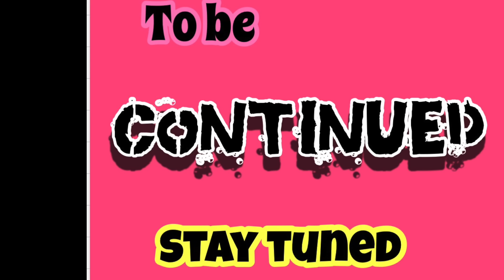Obsessed Roommate S7 Ep 7